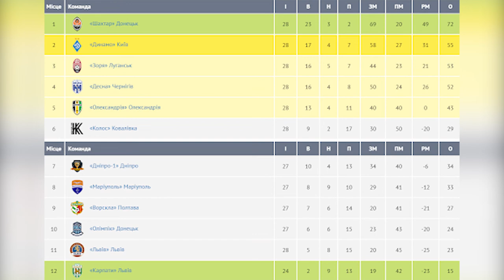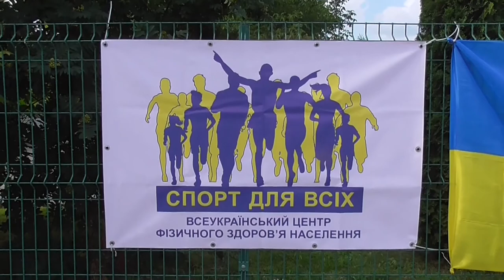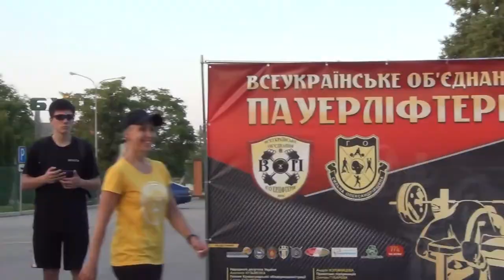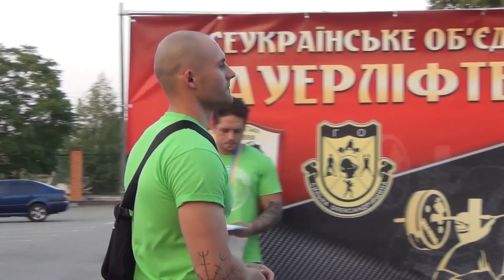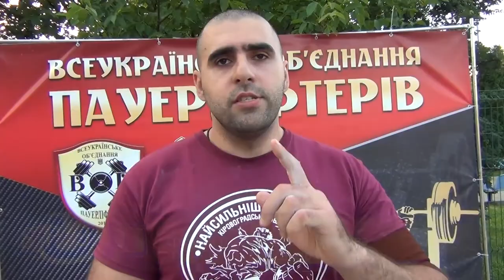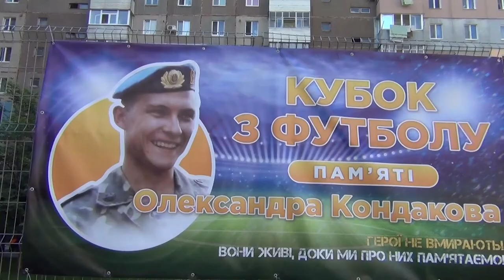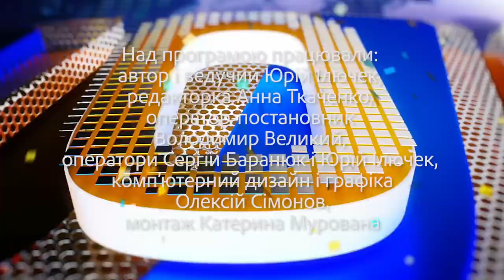Sport UI: футбольні новини, “козацьки розваги” та мандрівка Інгулом | телеканал Вітер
У завершальному випуску  третього сезону програми:
- останні футбольні новини;
- перше футбольне чемпіонство ФК «Новоукраїнка»;
- кубок з міні-футболу пам’яті воїна-героя Олександра Кондакова;
- ювілейні привітання Віталія Винокурова;
- «Козацькі розваги» в Олександрії та мандрівка Інгулом разом із «Kpoprivertour»;

Дивіться нас щотижня у вівторок о 19:15 на телеканалі "Вітер"